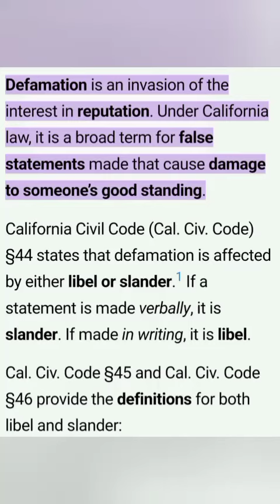defamation liar lgbt blm reel trendingshorts camera justice